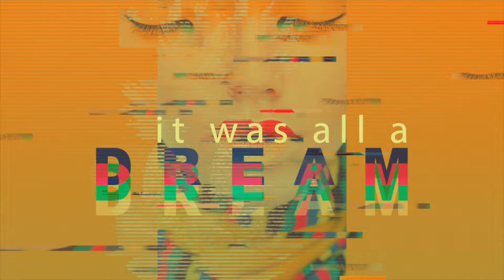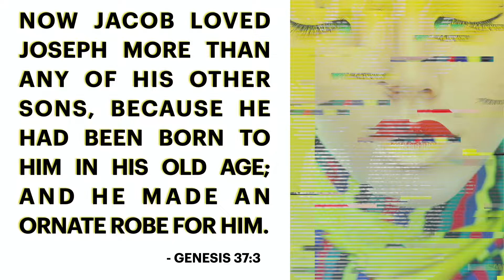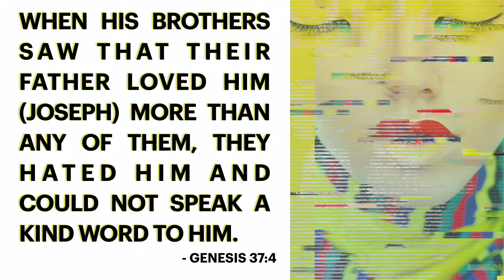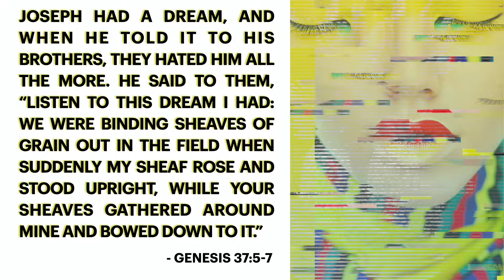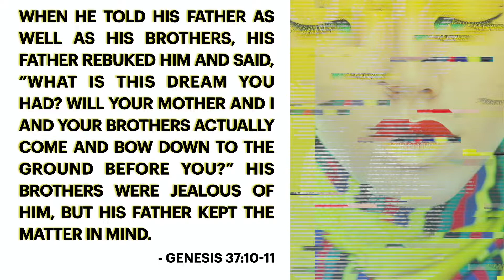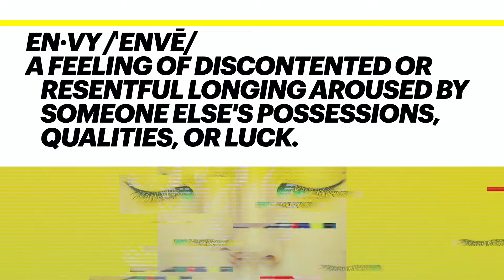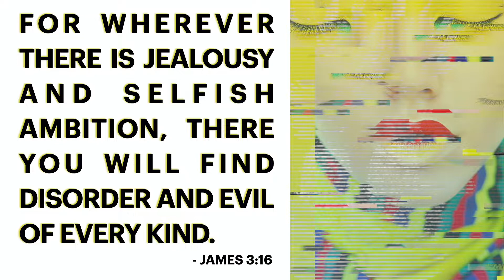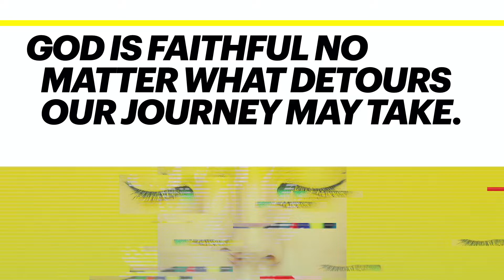4.26.20 Digital Gathering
Welcome to The Belong Collective. This is how we are gathering now, digitally. Join us for some great music, an inspiring message, and an opportunity to turn our focus on what matters most.

Curtis Smith leads us in music and Pastor Justin Douglas gives a message.